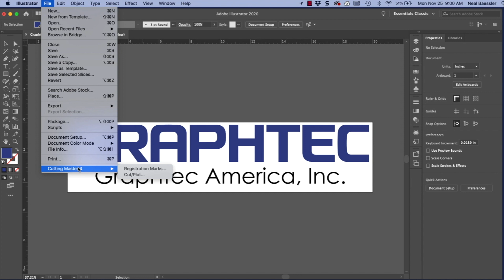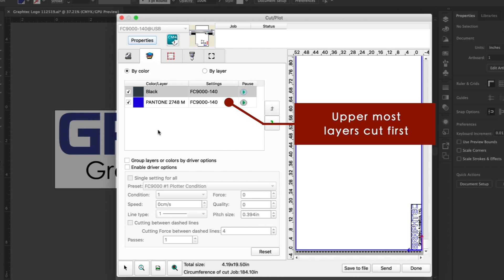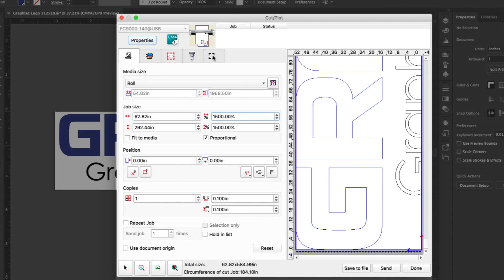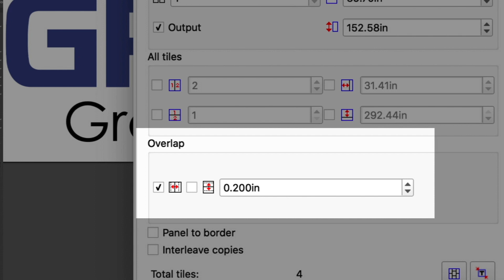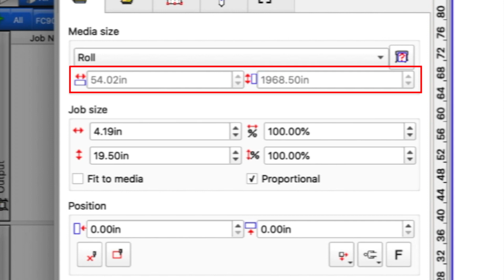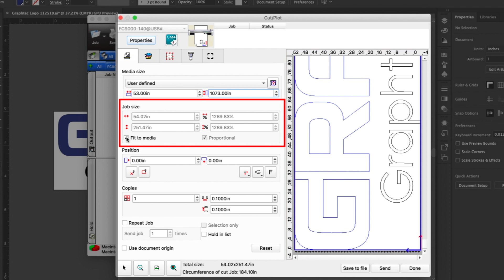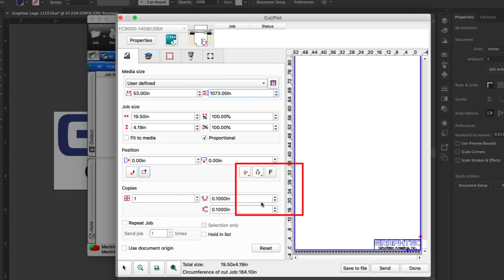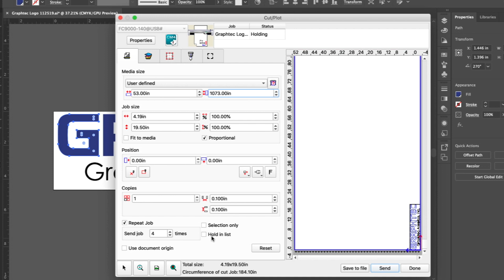Using Cutting Master 4 (CM4) with FC9000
Using Cutting Master 4, How To with FC9000
Graphtec America FC9000 Training Video
CM4 How To